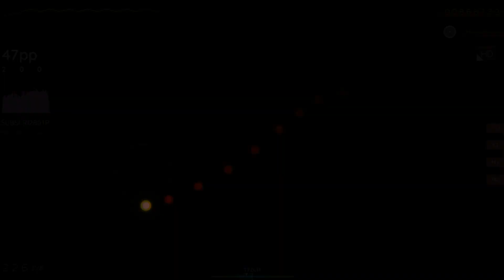Osu! | Will Stetson - Despacito ft. R3 Music Box (3.38* FC, HD)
the background is too distracting